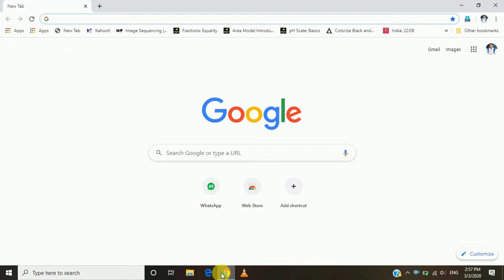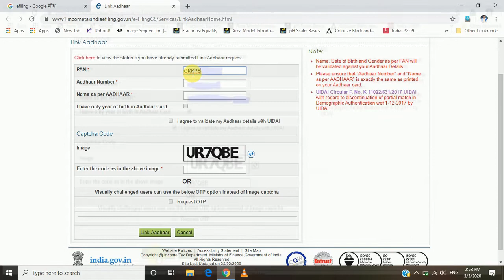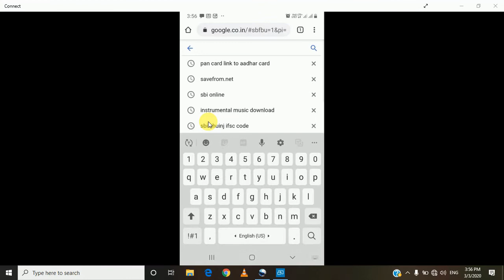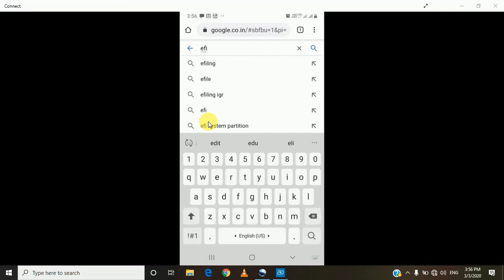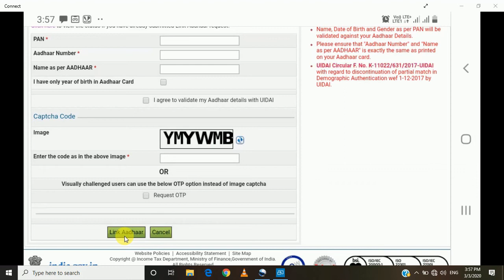PANCARD LINK TO AADHAR | PANCARD ADHARLA KASE LINK KARAVE | पॅनकार्डला आधार कसे लिंक कसे करावे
PANCARD LINK TO AADHAR CARD | PANCARD LA ADHARCARD KASE LINK KARAVE| पॅन कार्डला  आधार कार्ड कसे लिंक कसे करावे  KIRAN SHINDE IT DEPARTMENT DIET PHALTAN SATARA